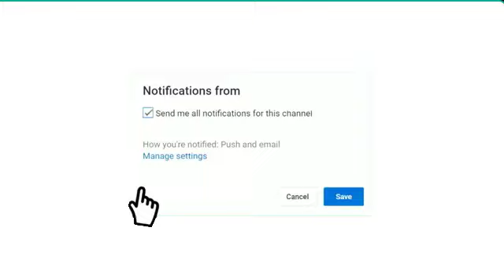موعد مباراة أياكس أمستردام وليفربول دوري أبطال أوروبا